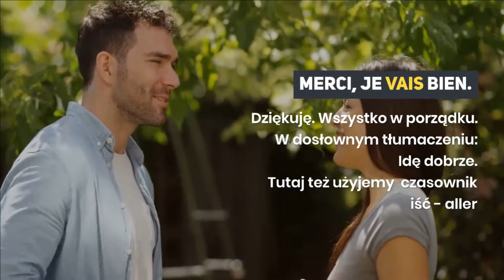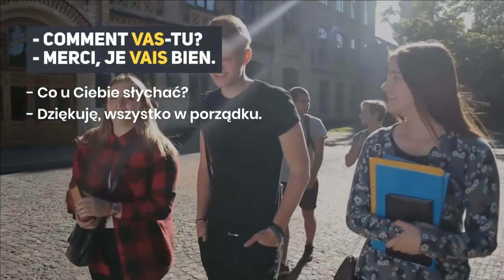Lekcja francuskiego. Pierwsze zwroty. Czasownik aller - iść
Ça Va?
Lekcja francuskiego
Pierwsze zwroty. Czasownik aller - iść

Cześć. Co słychać? W porządku?

Co słychać?
A  w zasadzie w dokładnym tłumaczeniu: Jak leci?

Tu takie popularne słówko pytające  - Jak?
Comme - jak - W odpowiedzi możemy użyć słówka jak:
jak - trochę tak, trochę siak...

Comme si, comme ça. Tak sobie.
Trochę tak, trochę siak...

Comment vas-tu? Możemy również zapytać:
Co u Ciebie słychać?
W dosłownym tłumaczeniu:
Jak Tobie idzie? Jak idziesz?

Merci - tutaj inne przydatne francuskie słówko, czyli:

Dziękuję.

Merci, je vais bien.
Dziękuję. Wszystko w porządku.
W dosłownym tłumaczeniu: Idę dobrze.
Tutaj też użyjemy  czasownik iść - aller

aller, czyli francuski czasownik - iść, który odmieniamy w następujący sposób:

Czas Teraźniejszy Prosty

je vais
tu vas
il/elle/on va
nous allons
vous allez
ils/elles vont

Przećwiczmy sobie ten francuski czasownik iść w kolejnych przykładach:

Je vais à la plage.
Idę na plażę.

Il va au cinéma.
Elle  va au cinéma.
On idzie do kina.
Ona idzie do kina.

Nous allons à l’école.
My idziemy do szkoły.

Ils vont au théâtre.
Oni idą do teatru

- Comment vas-tu?

Et toi, comment vas-tu?
A Ty, co u Ciebie słychać?

Et vous, comment allez-vous?
 A pan, co u pana słychać?

Ça va. Tout va bien. Wszystko w porządku.
Wszystko idzie dobrze.